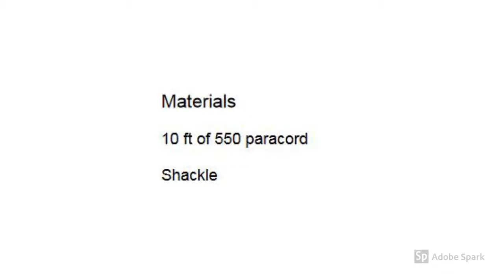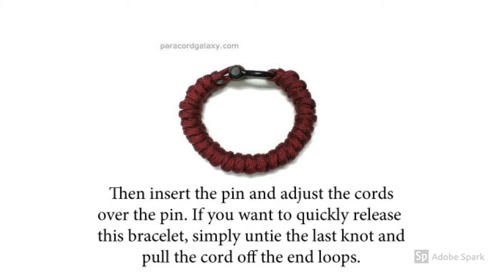Paracord Quick Release Corkscrew Bracelet Tutorial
This is a step by step tutorial for a Quick Release Corkscrew Bracelet. Pause the video to follow along, or print off instructions